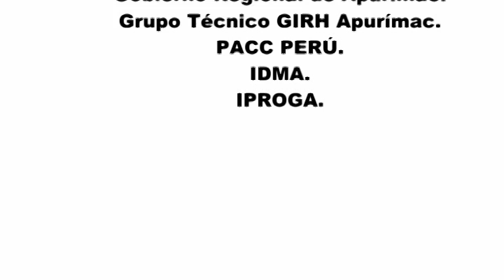InterClima Región Apurímac 2013:Cambio Climático y sus impactos en los sistemas productivos